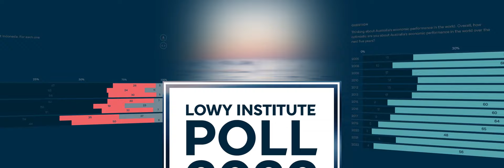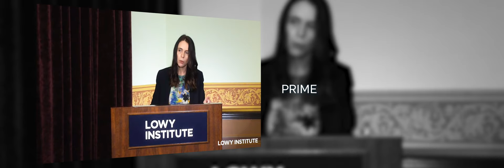Lowy Institute in 2022